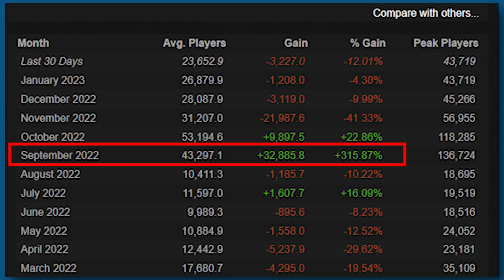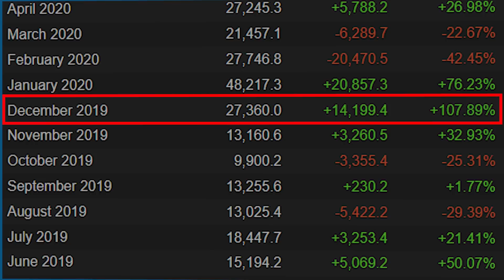Videospiele die zu Filmen & Serien werden? Mehr davon!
Videospiele, die eine Serie oder einen Film bekommen? Ja! SOFORT!

🎮 Mehr? MEHR!